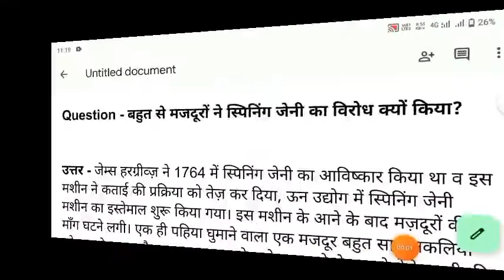बहुत से मजदूरों ने स्पिनिंग जेनी का विरोध क्यों किया | bahut se majduro ne spending jaini ka virodh